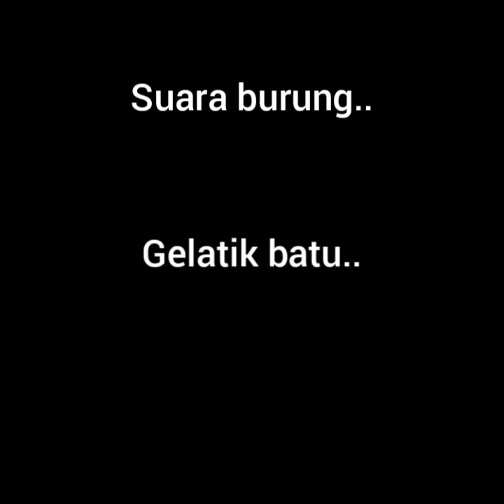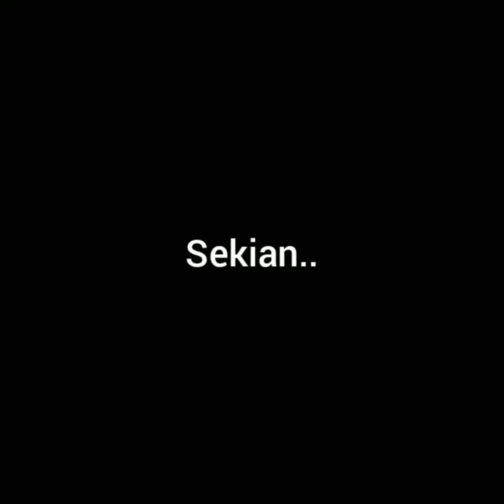Suara gelatik batu full isian..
suaraburunggelatikbatufull isian#pancinganburunggelatikbatu#masteranburunggelatikbatu#ManukTegalanChanel